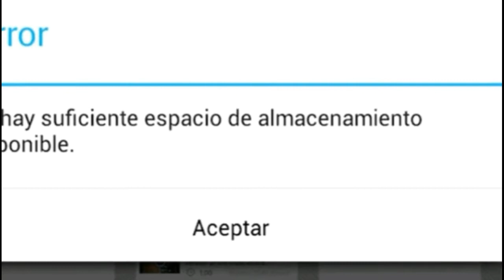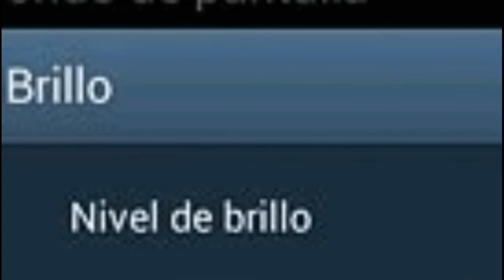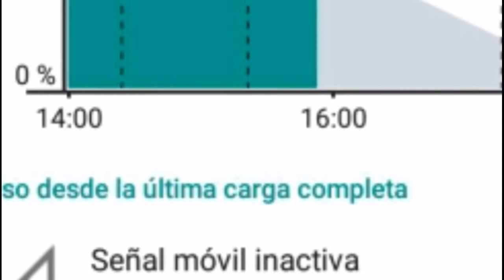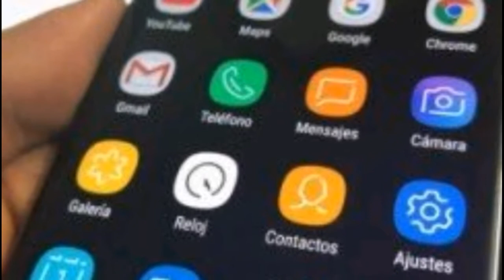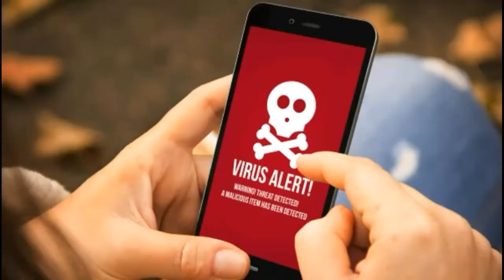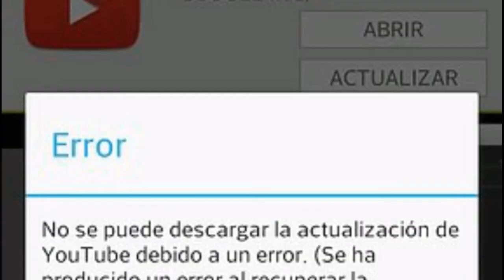6 Aplicaciones Que Debes ELIMINAR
Todos alguna vez hemos desgargado alguna aplicación para mejorar el funcionamiento de nuestro smartphone pero en realidad estas app no sirven para nada y lo único que haces es consumir espacio y recursos. Es por esto que he decidido hacer este video para ayudarlos y hacer que su dispositivo mejore, espero que les guste 😃